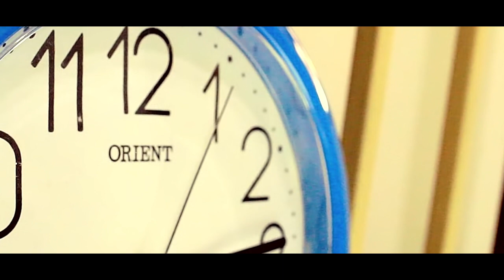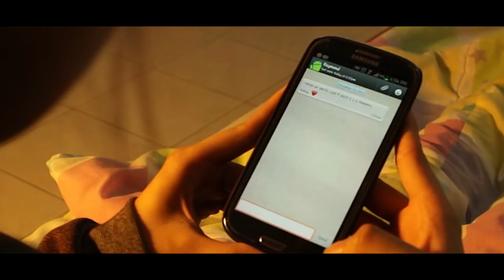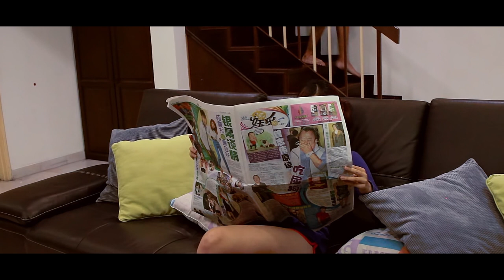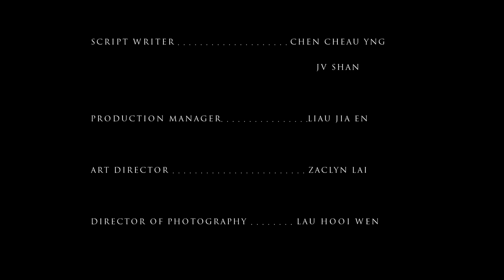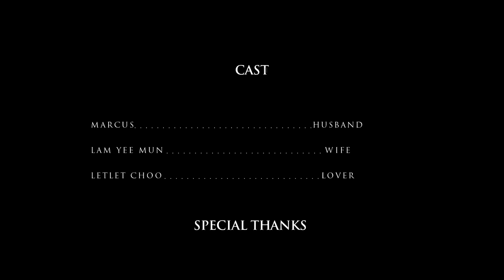Diez Production- Unfaithful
This short film was made for Tunku Abdul Rahman College assignment purpose,subject AHMC3853 Videography. This is our school's project ~although it got many mistakes , wish you can support and leave comment here~ Thx =)

Diez Production crew list:

Executive Producer: Wendi Sia
Producer: LiHang Lau
Production Manager: Liew Jia En
Director: Iries Liau
Assistant Director: Jv Shan
Cinematographer : Lau Hooi Wen
Editors: Law Yi Xian & Lance
Art Director: Zaclyn Lai
Scriptwriters: Jv Shan, Chen Cheau Ying
Sound Assistant : Josephine

Starring: Marcus Chan & Sheryl Lam